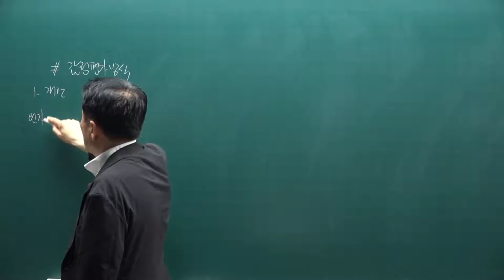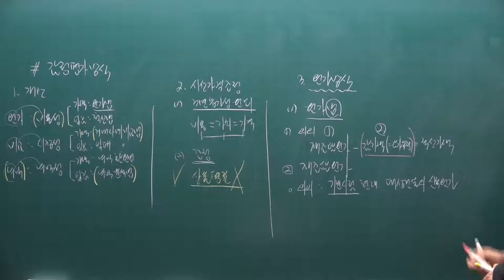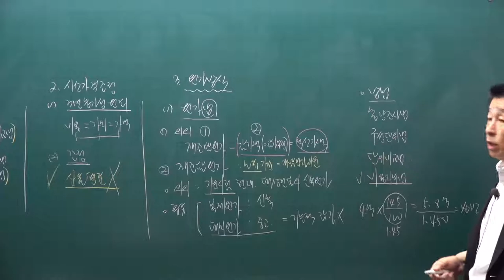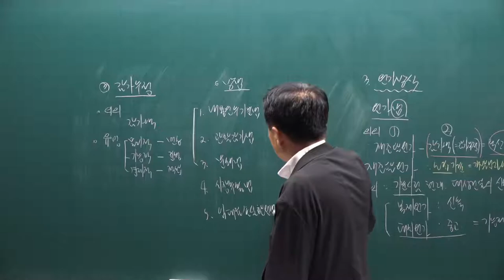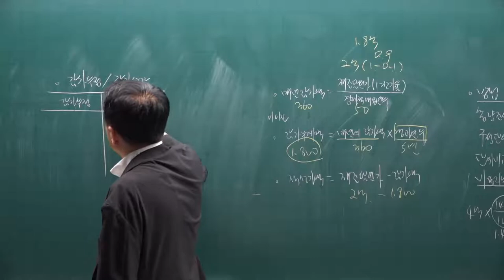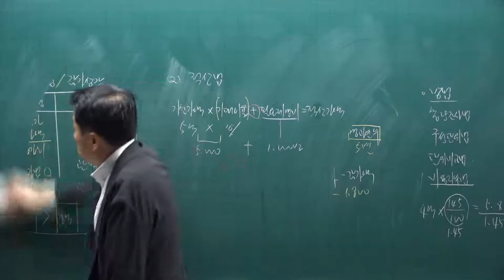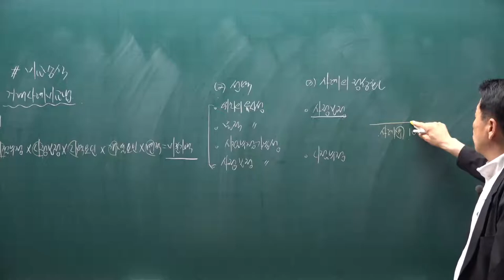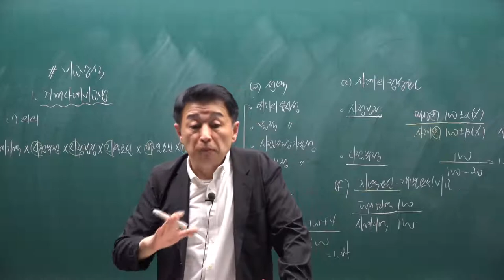[공전무] 2021년 공인중개사 학개론 핵심요약 31강